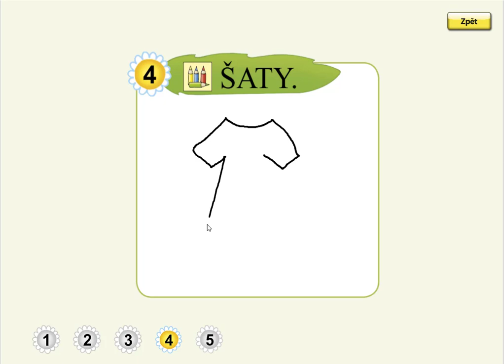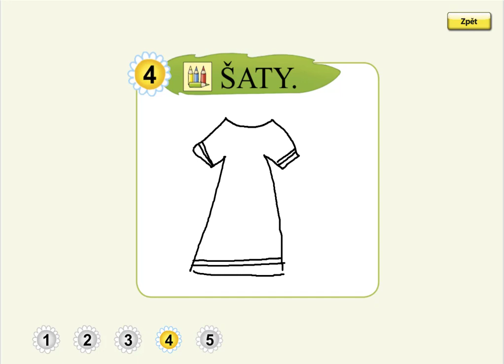Písmeno Š (kreslení podle zadání), SLABIKÁŘ 1, str. 40, cv.4